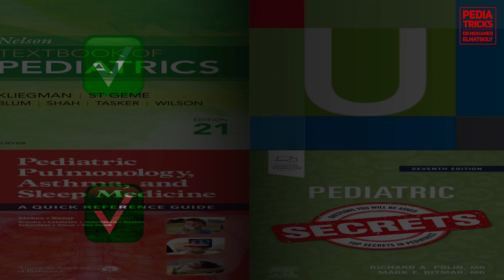PEDIA TRICKS - ACUTE BRONCHIOLITIS ( RESPIRATORY PANEL ) in 2 minutes